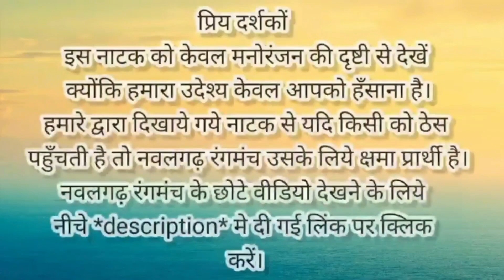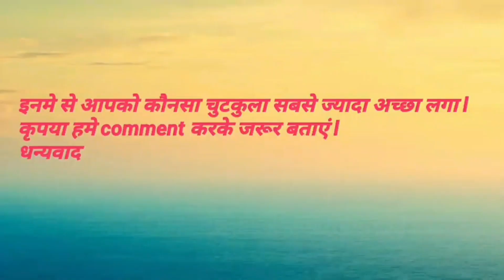नवलगढ़ रंगमंच- मजेदार चुटकुले (part-4) 🤣🤣/Nawalgarh Rangmanch- Majedar Chutkule (part-4)🤣🤣